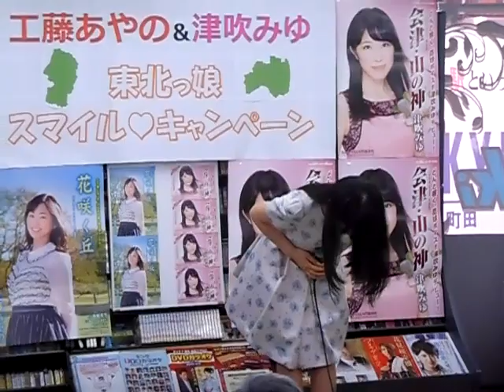工藤＆津吹１【工藤あやの＆津吹みゆ20150709】